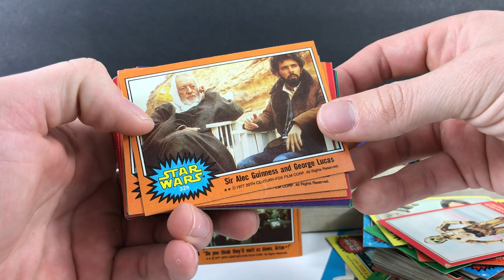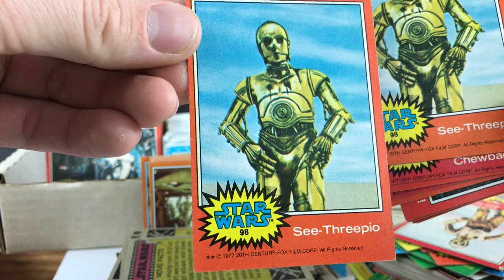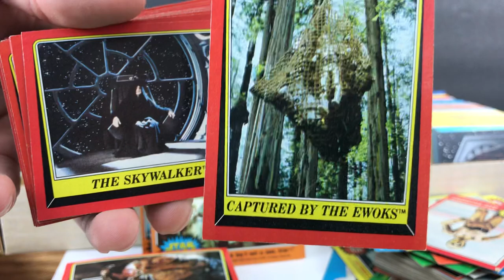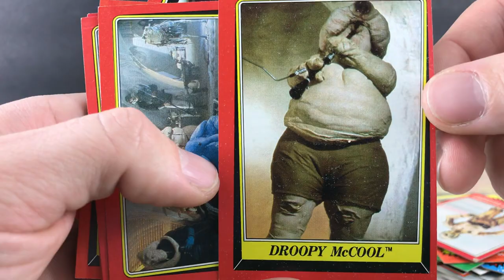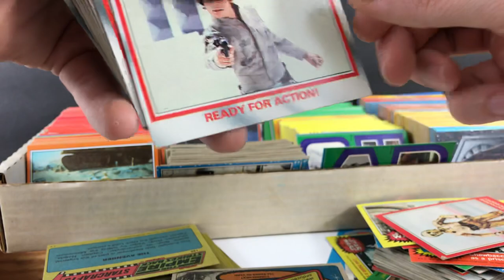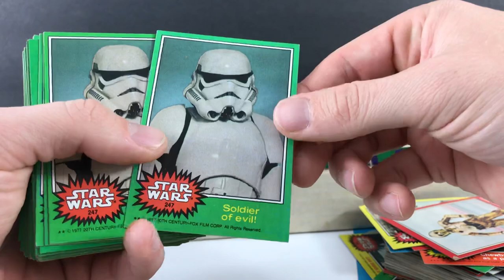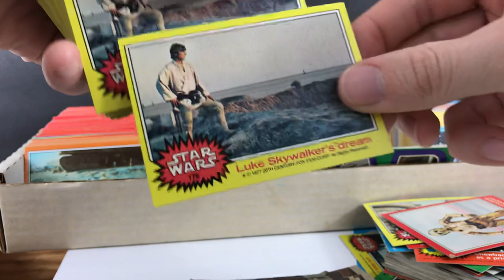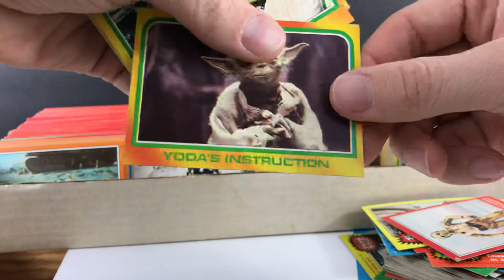Looking for valuable 1977 / 80s Topps Star Wars cards ($30 Estate sale find)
1977 Topps Star Wars trading cards are the ones that started it all. It’s not an understatement to say the releases, which spans five separate series, is one of the most popular in the history of the hobby. Not only that, but it helped launch a franchise that has continues to be a juggernaut more than 40 years later. In that same span this particular set has gone from a phenomenon to a trading card icon.

Top cards graded Mint or Gem Mint can potentially sell for hundreds if not thousands simply because they are so tough to come by combined with the lasting popularity of both the franchise and the cards.

This is especially true for professionally graded cards in top condition. The colorful borders are prone to wear. Cards with good centering are tough to find. The quality of the card stock wasn’t the greatest, especially when you consider that, at the time, trading cards were handled more like toys than the collectibles they are today.

1977 Topps Star Wars Overview
Like the film, Topps’ initial bow with Star Wars trading cards was a hit. So much so that the first film’s cards would end up spanning five separate series. Each is connected numerically but each stands out on its own.

Save for one infamous exception, the most recognizable 1977 Topps Star Wars come from the first series. Surrounded by the classic blue starfield border, it’s a design that’s instantly recognizable, even to those who don’t normally collect entertainment trading cards — or even cards of any type.

Series 1’s 66 cards also showcased the debuts of Luke Skywalker, Princess Leia, Han Solo, Darth Vader and the rest of the ensemble cast of intergalactic heroes, villains, droids and riff raff.

Series 1
Border Color: Blue
Card Numbers: 1-66
Sticker Numbers: 1-11
Series 2
Border Color: Red
Card Numbers: 67-132
Sticker Numbers: 12-22
Series 3
Border Color: Yellow
Card Numbers: 133-198

Sticker Numbers: 23-33
Series 4
Border Color: Green
Card Numbers: 199-264
Sticker Numbers: 34-44
Series 5
Border Color: Orange
Card Numbers: 265-330
Sticker Numbers: 45-55
Series 1
Border Color: Blue
Card Numbers: 1-66
Sticker Numbers: 1-11
Series 2
Border Color: Red
Card Numbers: 67-132
Sticker Numbers: 12-22
Series 3
Border Color: Yellow
Card Numbers: 133-198
Sticker Numbers: 23-33
Series 4
Border Color: Green
Card Numbers: 199-264
Sticker Numbers: 34-44
Series 5
Border Color: Orange
Card Numbers: 265-330
Sticker Numbers: 45-55

link to the video of estate sale where i got the cards